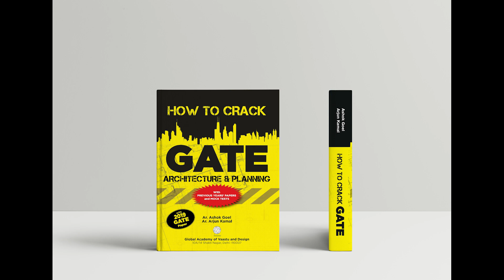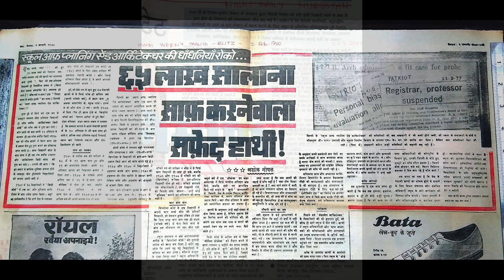ARCHITECT KI DIARY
युवा आर्किटेक्ट को कहीं से कोई मदद नहीं मिलती कि किस प्रकार से वह साइट्स पर काम करे. क्लाइंट और मिस्त्री, मजदूरों के साथ कैसे व्यवहार करे. युवा लेखकों को नहीं समझ में आता की पुस्तक व्यवसाय में क्या चलता है. क्या होता है, कैसे होता है, क्या गड़बड़ घोटाले हैं. इन बातों को ध्यान में रखकर एक किताब तैयार की जा रही है. आर्किटेक्ट की डायरी. बहुत जल्दी उपलब्ध हो जाएगी. जिसमें एक आर्किटेक्ट और लेखक के अपने अनुभव साझा किए गए हैं.

LINKS TO PURCHASE OUR BOOKS

COMPLETE ARCHITECTURE ENTRANCE GUIDE

Sureshot NATA Sample/Guess Papers - NATA/JEE (B.Arch.)

Architecture Entrance Question Bank

Complete Architecture Entrance Guide For NATA, JEE (B.Arch.) and NATA/B.ARCH. Architecture Entrance Question Bank [BUNDLE OF TWO BOOKS]

B.Planning Entrance Guide (Revised Edition)

Architecture Entrance Without Coaching

Cracking CEED & UCEED (REVISED EDITION)

Complete Entrance Guide for NIFT

Question Bank For Government Jobs - Architects & Town Planners

How To Crack GATE Architecture and Planning

Question Bank For GATE (Architecture & Planning)

How To Crack GATE Architecture and Planning + Question Bank For GATE (Architecture & Planning) [ BUNDLE OF TWO BOOKS ]

BHAVAN DESIGN EVAM NIRMAN (Hindi)

HOME DECORATION GUIDE (Hindi)

VASTU HABITATS (Hindi)

VASTU HABITATS (English)

LATEST HOUSE DESIGNS

BUILD YOUR HOME

CIVIL ENGINEERING QUESTION BANK

RTI FOR MASSES